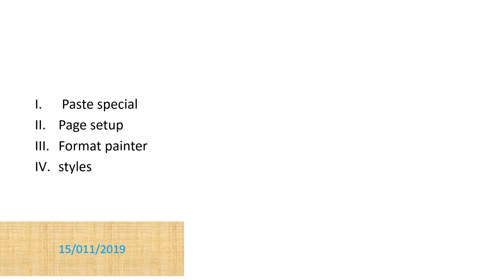Power point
Ubunibumwe muburyo wakoresha powerpoint!